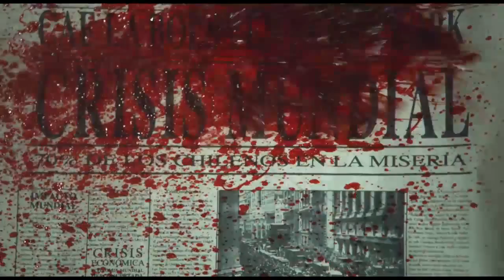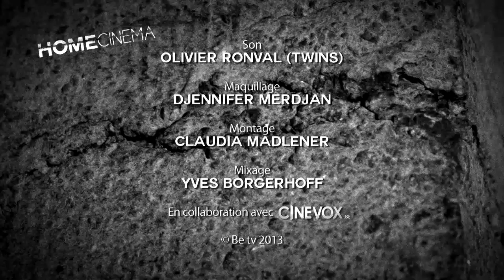Home Cinéma : Emission 2 (27/10/2013)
La nouvelle émission Be tv consacrée au cinéma belge présentée par Fabrice du Welz. Au menu de cette 2e émission : Stefan Liberski pour son film Baby Balloon et la comédienne Astrid Whettnall pour Moroccan Gigolos.